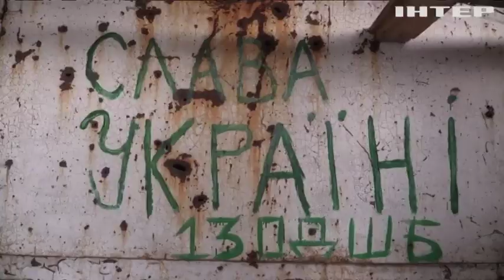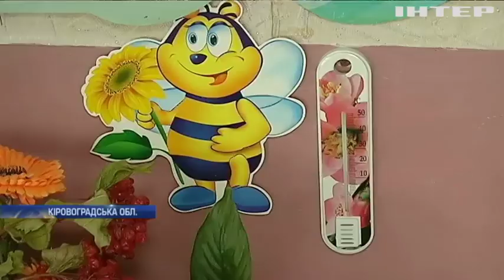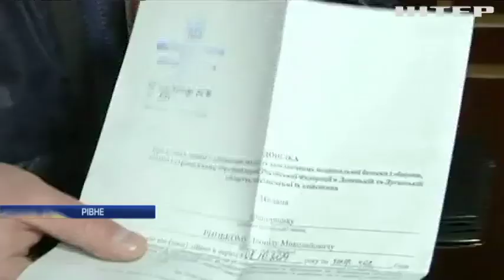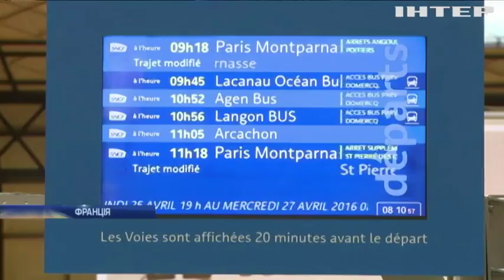Новости 9:00, выпуск за 5 декабря 2019 года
Дивіться у цьому випуску: Опалювальна катастрофа у Світловодську: комунальним службам не вистачає людей. У Рівному боржникам перекривають опалення. Біля Греції врятували українців із судна, що тонуло.